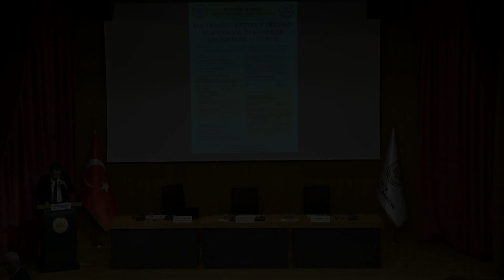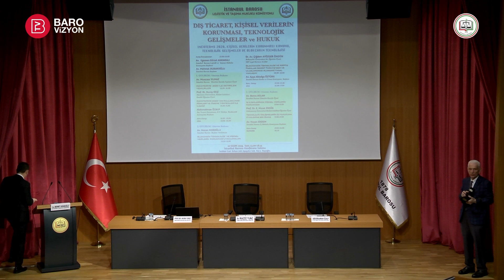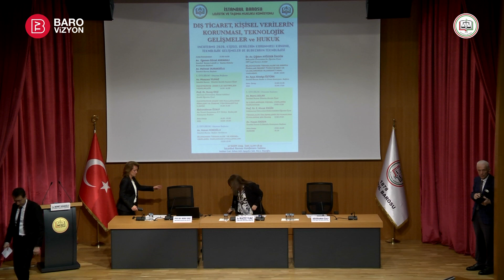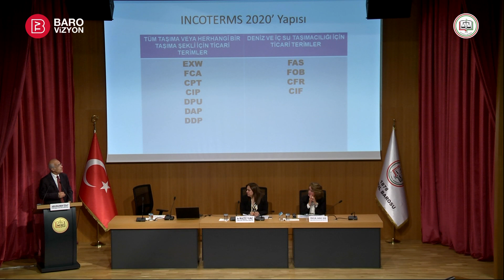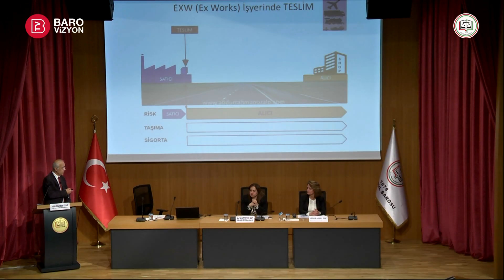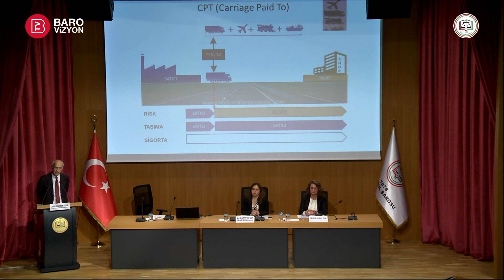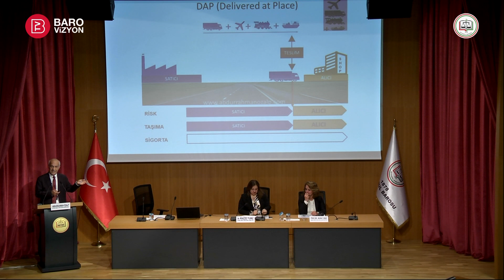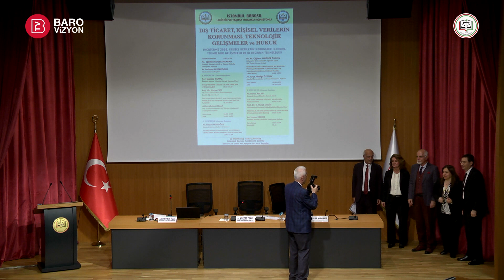Dış Ticaret, Kişisel Verilerin Korunması, Teknolojik Gelişmeler ve Hukuk 1. Bölüm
İstanbul Barosu Lojistik ve Taşıma Hukuku Komisyonunca düzenlenen ‘Dış Ticaret, Kişisel Verilerin Korunması, Teknolojik Gelişmeler ve Hukuk’ konulu panel, 27 Kasım 2019 Çarşamba günü saat 13.00’de baromuz merkez bina konferans salonunda yapıldı. Panelde özellikle, Incoterms 2020, Kişisel Verilerin Korunması Kanunu, Teknolojik Gelişmeler ve Blokchain Teknolojisi üzerinde duruldu.